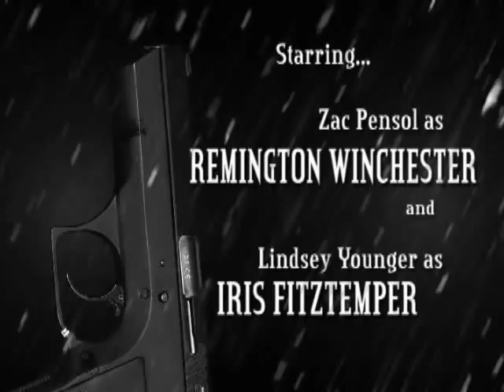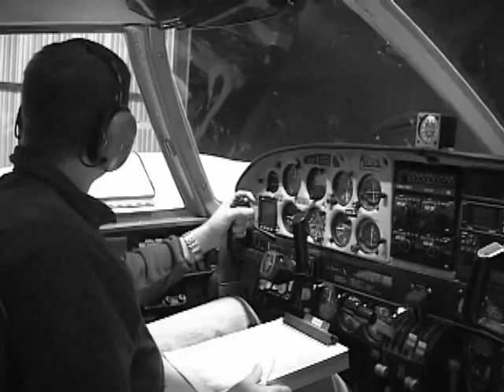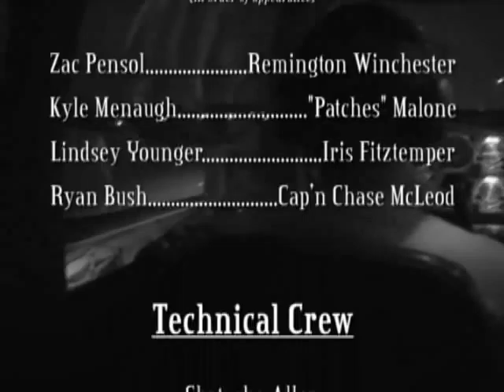Hell Hath No Fury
Remington Winchester returns in a prequel to "A Hard Lesson Learned".

This film, a class project much like it's predecessor, puts us back in the black and white world of Remington Winchester, this time in his late youth, as he struggles to break out of the clutches of a former lover scorned.

Zac Pensol, Lindsey Younger, Kyle Menaugh and Ryan Bush all star.

Rated PG for Violence